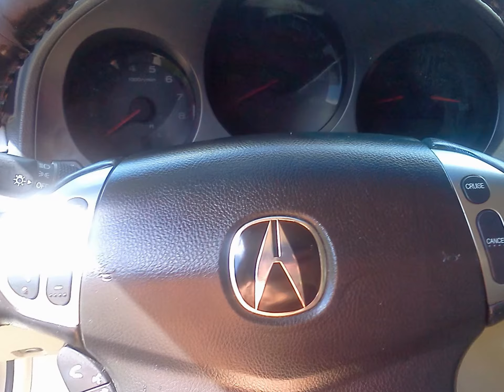2004 Acura TL Gold, Automatic - Upscale Car with a down-scale price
2004 Acura TL - Gold With Clean Tan Leather - V6 Engine to Balance Power and Economy, Loaded Up with 6 Disc Changer, XM Satellite Radio With ELS Surround Sound, Cold AC and Sun Roof Lets You Choose Your Driving Environment, 2 Driver Memory Presets, Heated Leather Seats,
LOW Miles- Only 77K Miles On This 04!! Comfort, Reliability and Refinement on a Low Budget.
We Take Trade-Ins, and Offer a Full Range of Financing With a Program For Any Credit. So If This Isn't Your Car, We Have 140 or So Other Choices - We Can Help You Get the One That is Right for You.